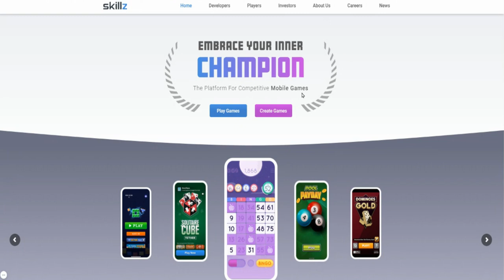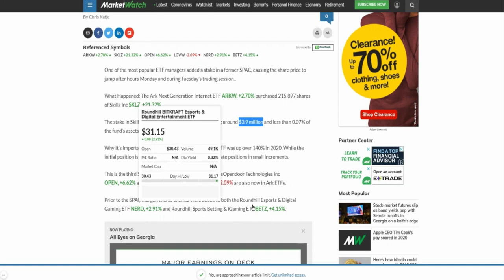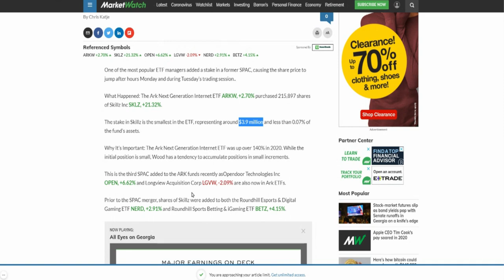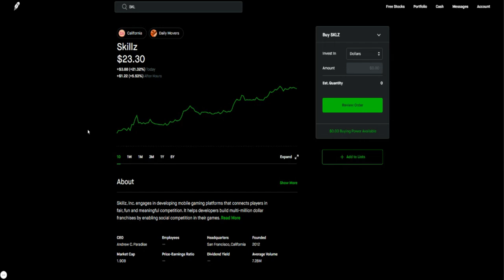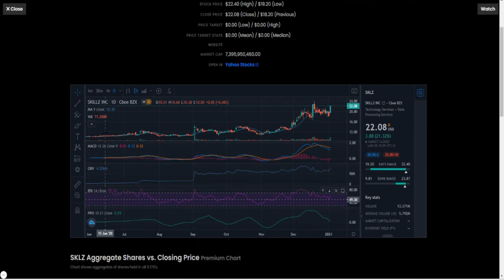WHY $SKLZ STOCK IS SOARING 🔥🔥🔥 SHOULD YOU BUY SKILLZ STOCK NOW? CATHIE WOOD ($ARKW) BOUGHT SKILLZ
Skillz Spikes 21% After Cathie Wood Adds The Former SPAC To ETF
One of the most popular ETF managers added a stake in a former SPAC, causing the share price to jump after-hours Monday and during Tuesday’s trading session.

What Happened: The Ark Next Generation Internet ETF ARKW, +2.70% purchased 215,897 shares of Skillz Inc SKLZ, +21.32%.

My Favorite Investing Book
My Favorite Personal Development Book

Based in Minneapolis
Mr. V